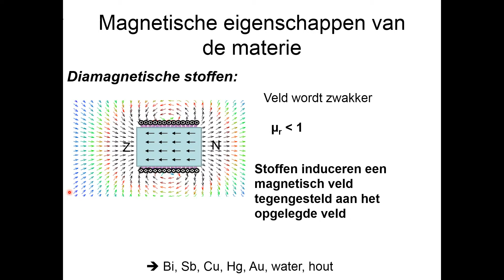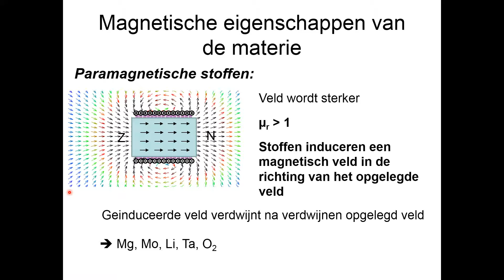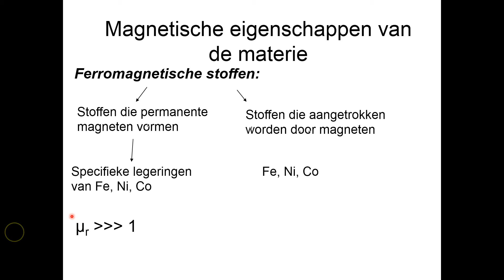Elektromagnetisme 6 Magnetische eigenschappen van de materie